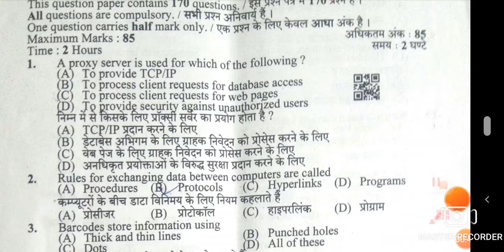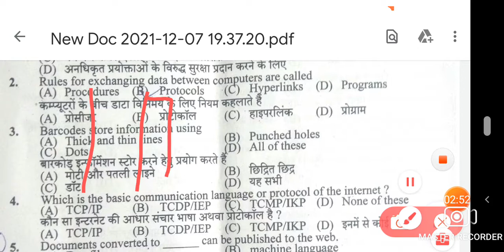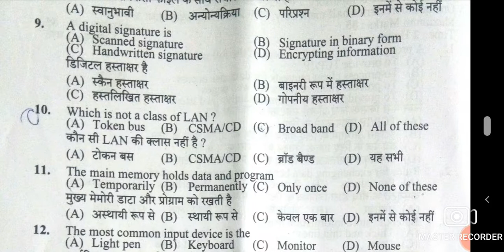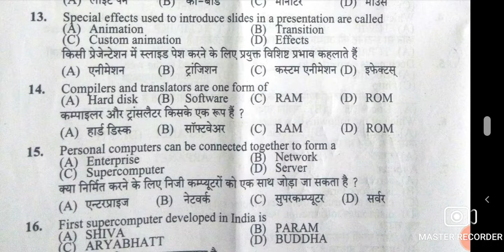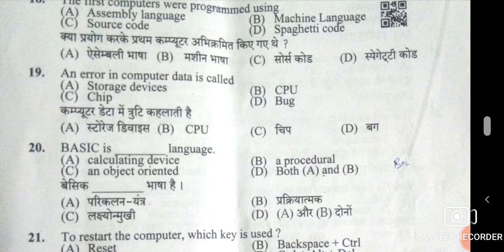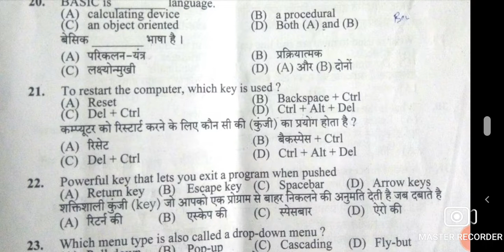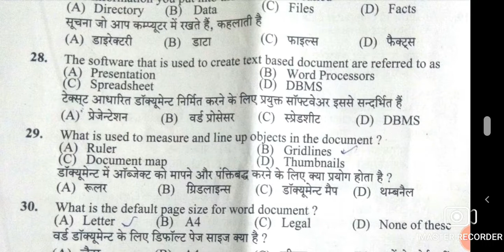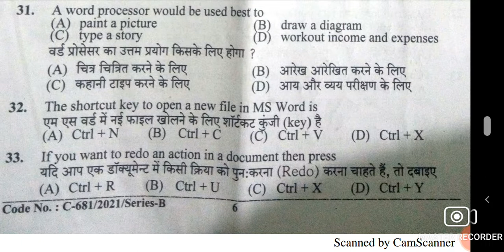JOA IT -903 Prepration previous year Computer Questions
joa_it quick revision